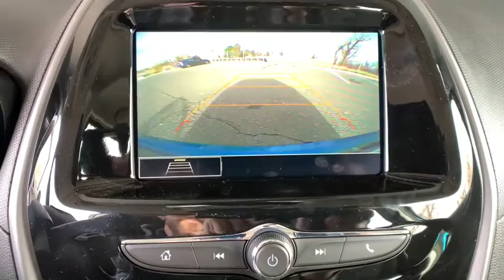2021 Chevrolet Spark Denver, Lakewood, Wheat Ridge, Englewood, Littleton, CO CN2394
Caribbean Blue Metallic New 2021 Chevrolet Spark available in Denver, Colorado at Medved Chevrolet Cadillac. Servicing the Lakewood, Wheat Ridge, Englewood, Littleton, CO area.

11001 West I-70 Frontage Road N

2021brChevroletbrSparkbrLSbrbrCall us and ask for a FREE personal video of this car to be sent to your email or phone. All prices include $699 Dealer Handling Fee.brbrFactory MSRP: $15,890brbrDealer Discount of $236 off MSRPbrbr1.4L DOHC FWD Located In Wheat Ridge.brbrbrExit Kipling, Exit Ward, but Exit the GIANT Medved Autoplex. Everyone said, Go to Medved! Price includes applicable rebates and dealer and handling fees of $699, excluded tax, title and licensing: $1000 - Chevrolet Consumer Cash Program. Exp. 02/01/2021